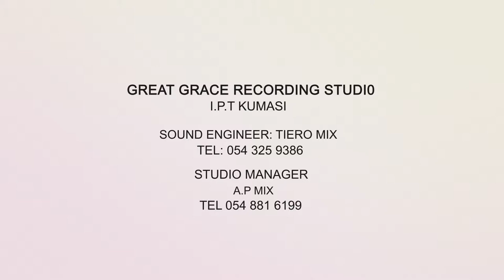Megyina Calvary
Music Video